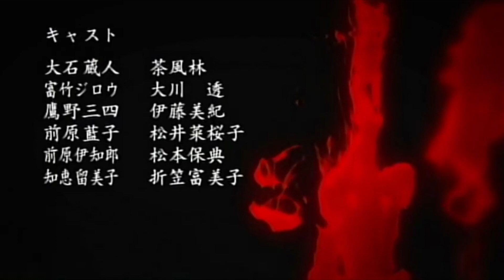How Higurashi Sotsu Should've Ended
Ohayou nanodesu, Satoko.

From: Higurashi Sotsu EP12

My main higurashi content account is on Twitter. I also upload earlier and more often there.